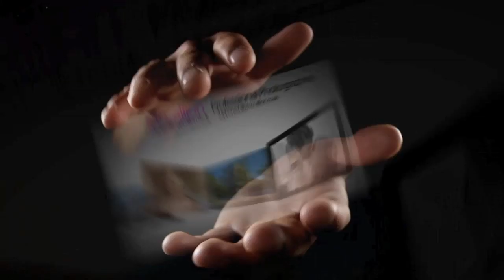Wedding Photographer Ayrshire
Professional wedding photographer based in Ayrshire covering the whole of the UK for creative wedding photography. for help or advice on my creative wedding photography services.